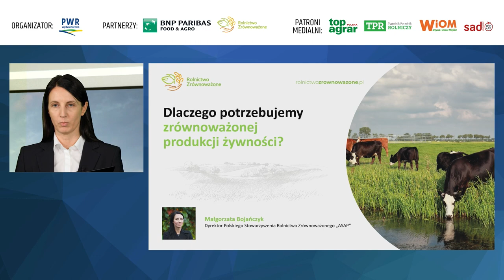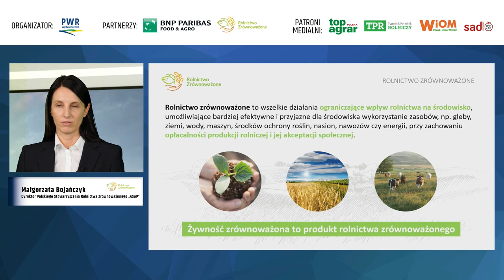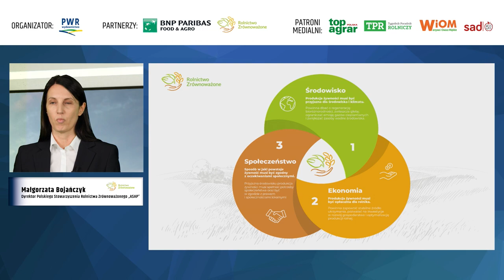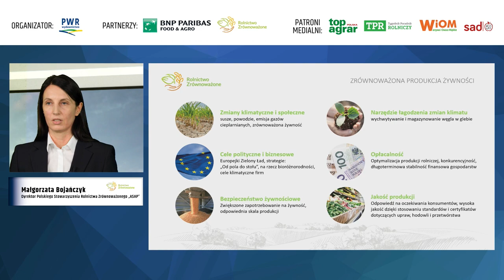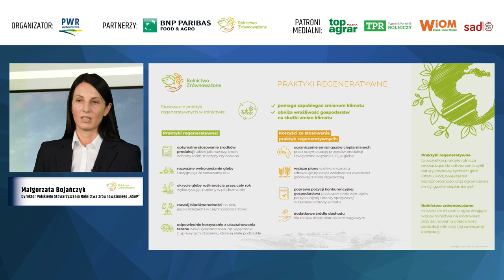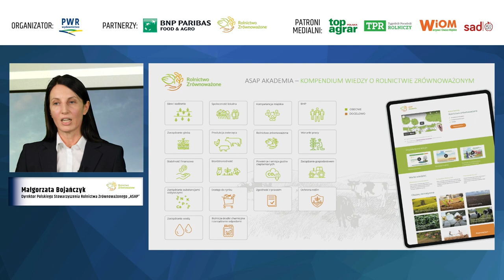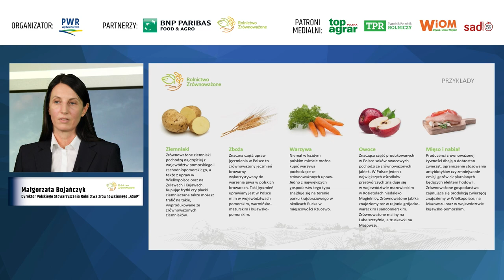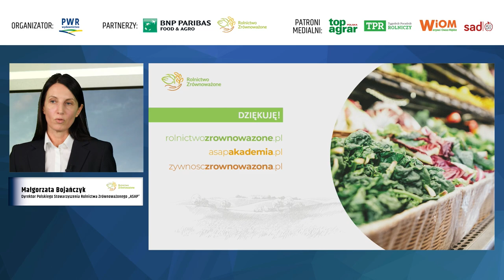Małgorzata Bojańczyk, ASAP: Dlaczego potrzebujemy zrównoważonej produkcji żywności?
Podczas naszego webinarium na pytanie, dlaczego potrzebujemy zrównoważonej produkcji żywności, starała się odpowiedzieć Małgorzata Bojańczyk, dyrektor Polskiego Stowarzyszenia Rolnictwa Zrównoważonego „ASAP”.
– Kompromisem jest rolnictwo zrównoważone, które bierze to, co najlepsze z rolnictwa ekologicznego i to, co mądre, jak rozwiązania cyfrowe z rolnictwa konwencjonalnego – mówiła ekspertka w czasie webinarium "Zrównoważona produkcja żywności - szansa dla klimatu. Finansowanie, certyfikacja, najlepsze praktyki".